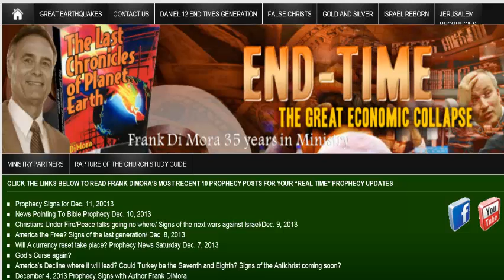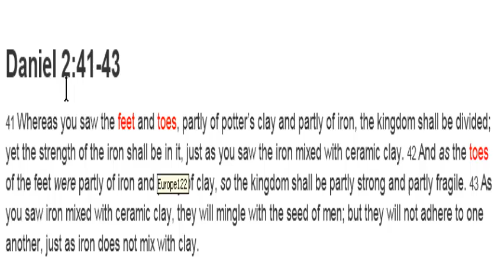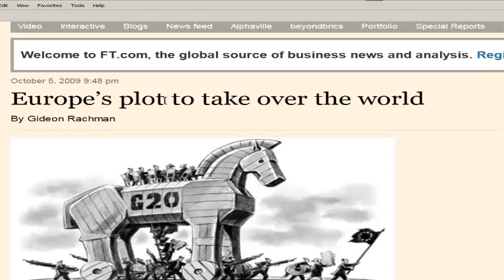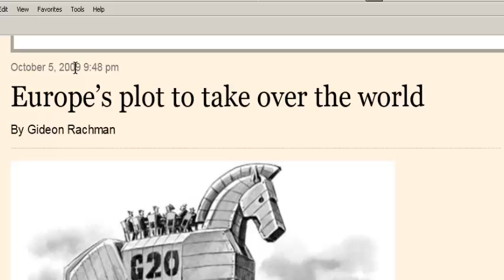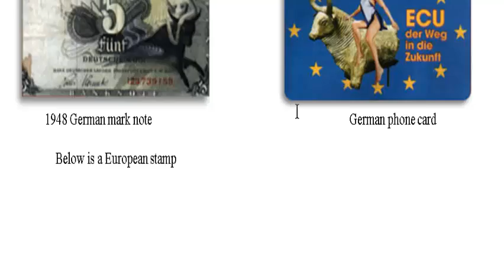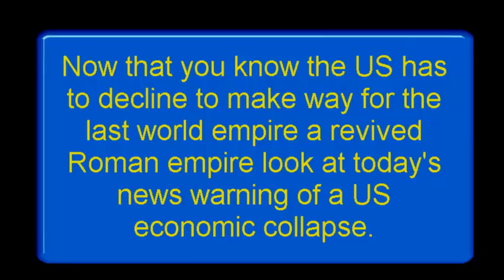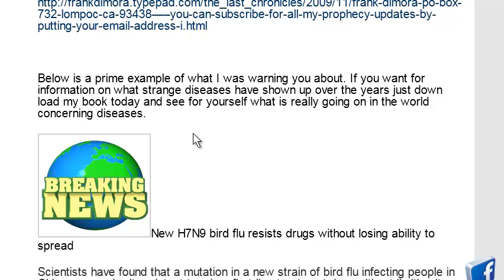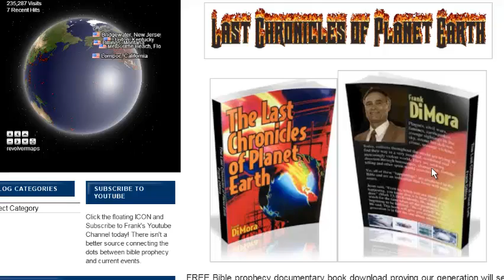Warning us the United States is going to collapse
There are warning signs that the us dollar is going to fall and the U.S. will fall with it. Is this true and if so why?  Does America have to decline in the last day? Find out in this video.